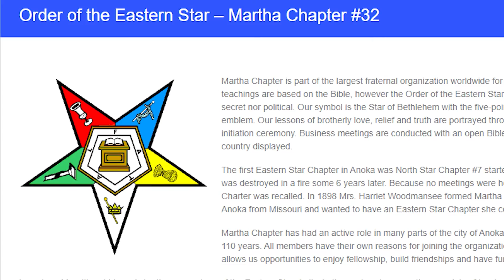Small People, Big Trucks! | Anoka, MN | QCTV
The City of Anoka's Public Services Department is inviting all parents and kids to their Small People, Big Trucks event next week at Castle Field! 🚜 🚛

We interviewed Lisa LaCasse from Anoka Public Works to learn more about what we can expect from their free kid-friendly event on October 21st!